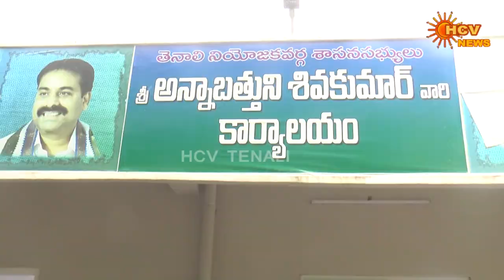TENALI HCV NEWS part 2- 12-11-2020